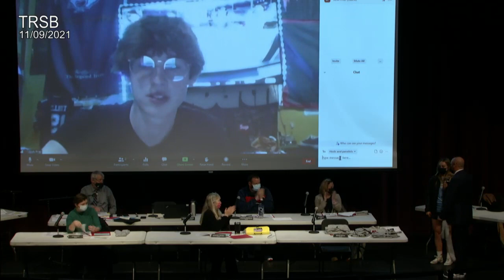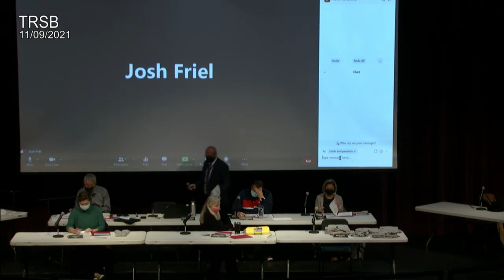TRSB Meeting 11/09/2021